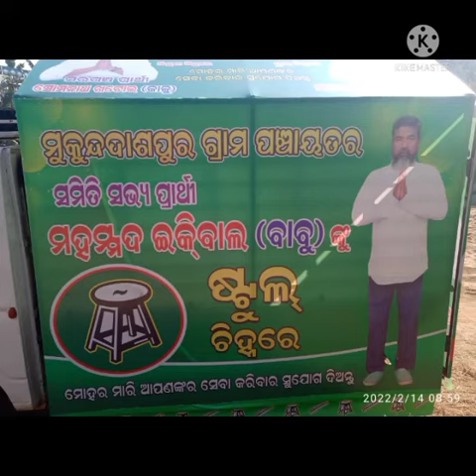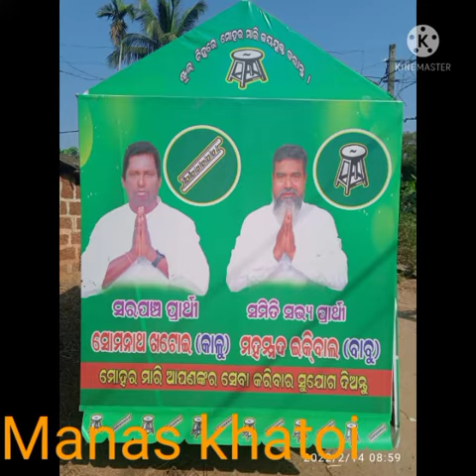at Mukundadas Pur odisha